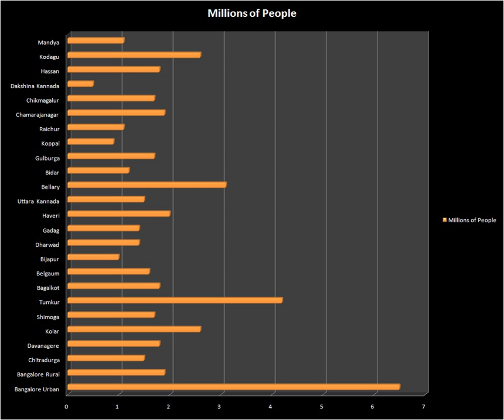Demographics of Karnataka | Wikipedia audio article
This is an audio version of the Wikipedia Article:
Demographics of Karnataka

00:00:30 1 Population
00:02:03 1.1 Languages
00:02:34 2 Districts
00:02:43 3 Health care
00:05:34 4 Footnotes

- Socrates

SUMMARY
Karnataka, with a total population of 61,100,000, is one of the major states in South India. Kannada is the official language of Karnataka. Other linguistic minorities in the state are Tulu, Kodava, Konkani, Urdu, Telugu, Marathi, Tamil, Hindi and Malayalam. Karnataka is also in the forefront of population control measures with the world's first two birth control clinics being set up in 1930 in the Mandya district.